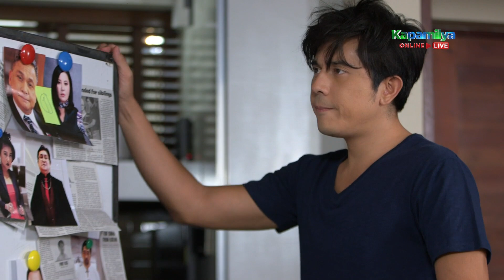Asintado | Episode 109 (5/5) | June 21, 2021